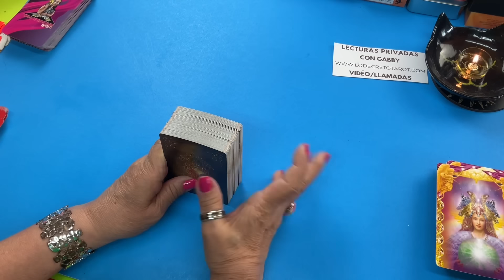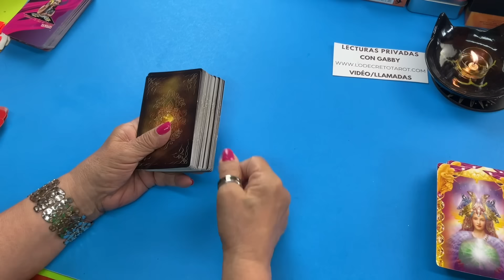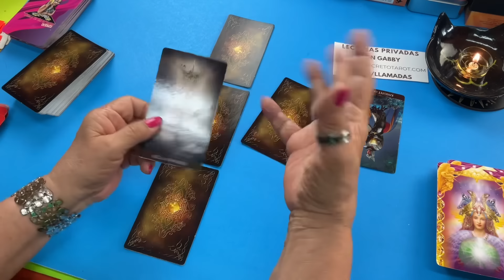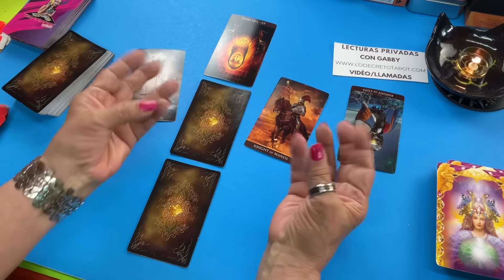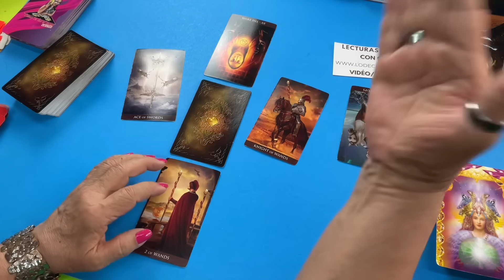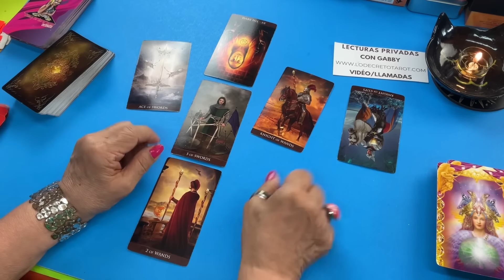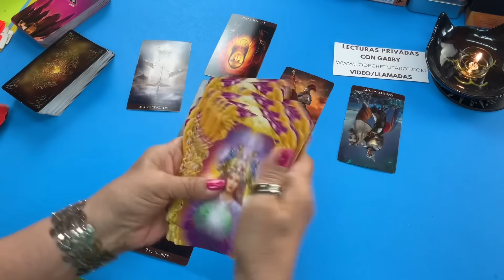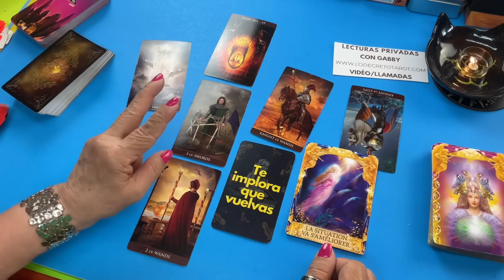ACUARIO AMOR! Que tontería!!! Muriendo por regresar a ti, pero queriendo disimularlo!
Que tontería!!! Muriendo por regresar a ti, pero queriendo disimularlo!